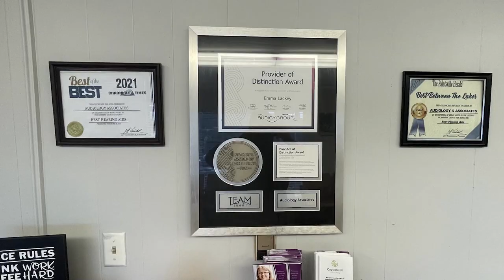How Wild Fire Smoke Can Affect Your Health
As wild fires spread across the region, many may be wondering how the smoke could be affecting their health.